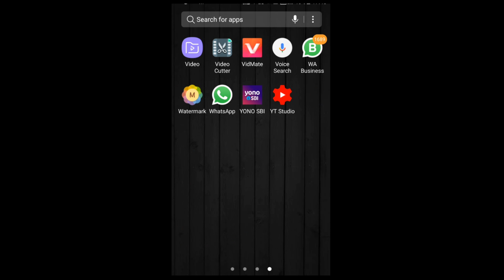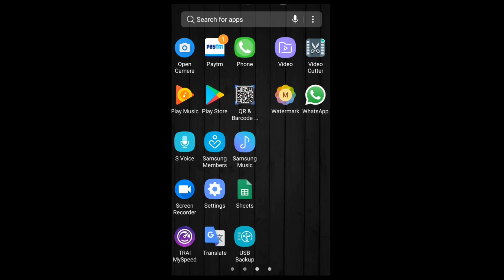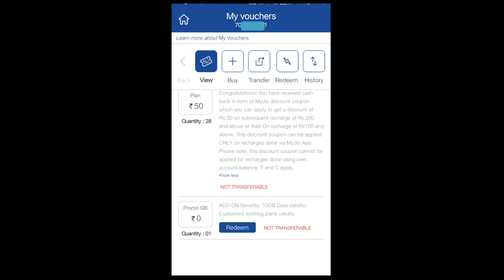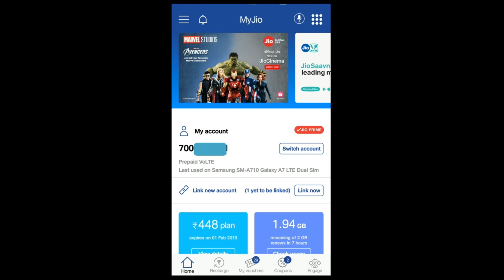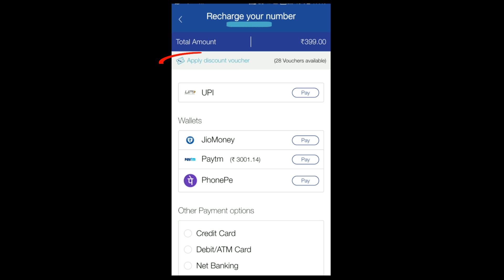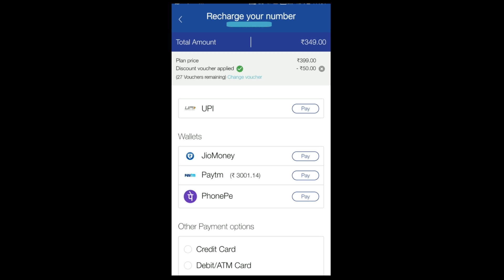BN NEWS= କାନା ଆଏ ଜୀଉ ଏପ ,ଆସୁନ ଜାନମା Sambalpuri News